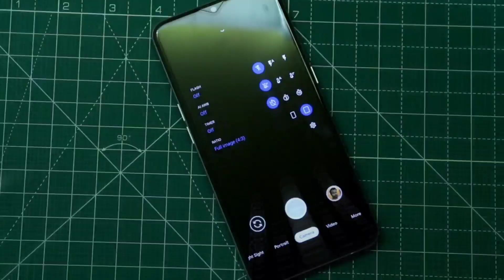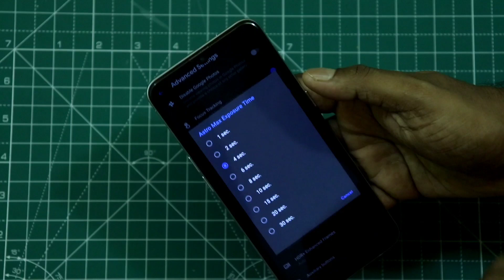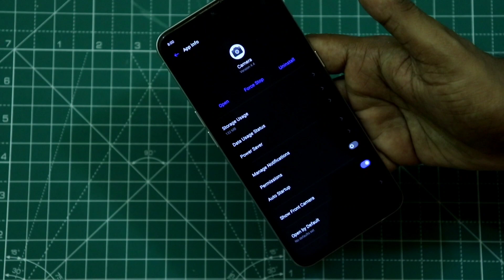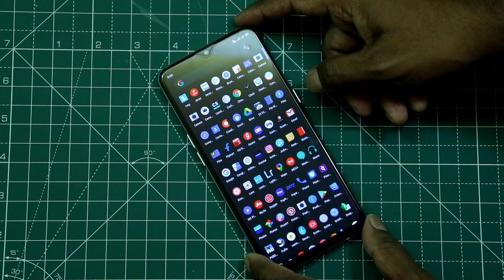Google Camera Best For :Realme Ui | Gcam 7.3 DMGC | Realme XT / X2 / X2 Pro